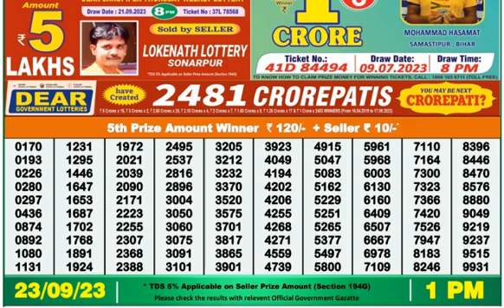Nagaland DEAR Lottery 1PM 23/09/2023 Morning|Evening|Night Winning Number Sep 23, 2023